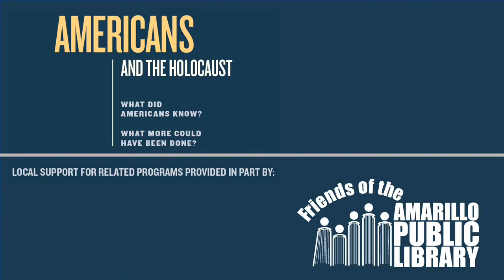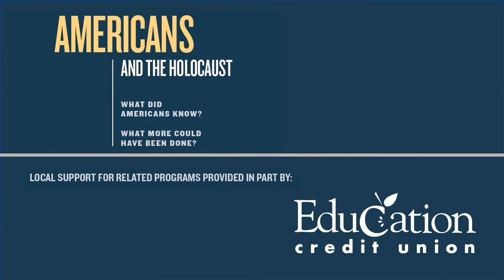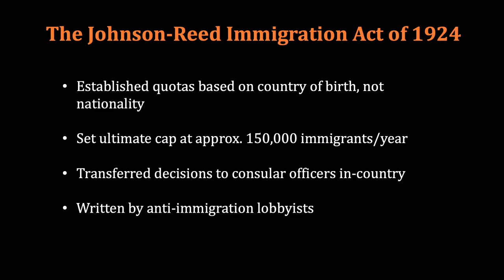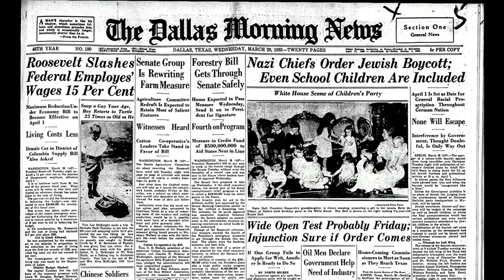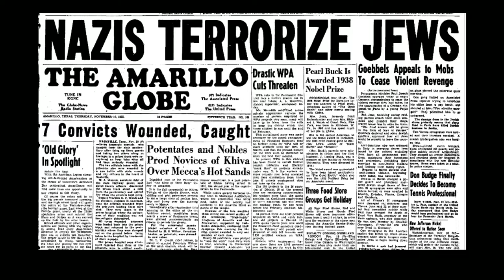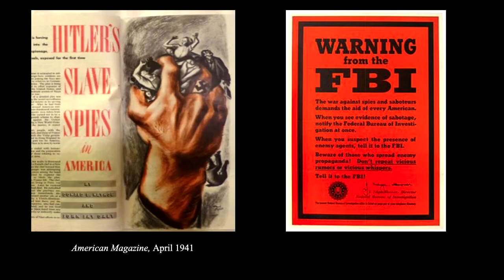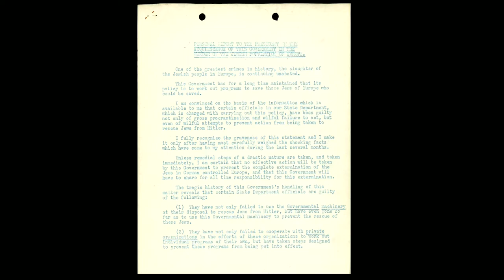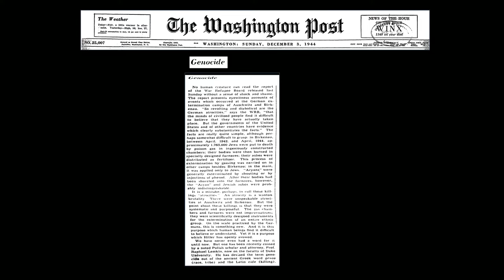Americans and the Holocaust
The second presentation in the Amarillo Public Library’s lecture series Modern Perspectives on the Holocaust, this presentation was performed live on October 1, 2022 by Rebecca Erbelding, the US Holocaust Memorial Museum’s lead historian behind the content included in the Americans and the Holocaust exhibition, the author of the award-winning book Rescue Board: The Untold Story of America’s Efforts to Save the Jews of Europe, and a prominently featured historical consultant for a new PBS documentary by Ken Burns, Lynn Novick and Sarah Botstein: The US and the Holocaust. Erbelding’s presentation talks about the mindset of the American people in the years leading up to the Holocaust, as well as the broader themes addressed in the Americans and the Holocaust exhibition – what Americans knew about the Nazi persecution of the Jews and the escalation that culminated in the Nazi’s “Final Solution” (the deliberate mass murder of the Jews of Europe), the various roadblocks preventing refugees being allowed into the US in greater numbers, the creation of the War Refugee Board, and thoughts on what we as a nation could have done differently to save more lives. The presentation was given as one of the programs related to the Amarillo Public Library’s hosting (September 16 through October 23, 2022) of the Americans and the Holocaust traveling exhibition, which was created through a partnership between the U.S. Holocaust Memorial Museum and the American Library Association. APL was the only library in Texas to host the exhibition.